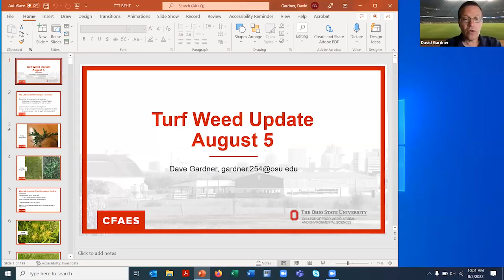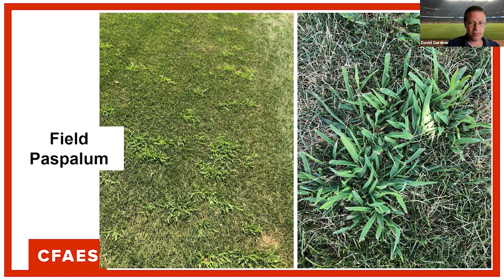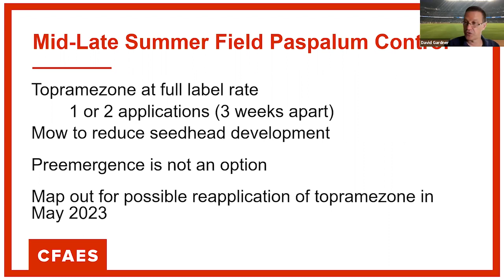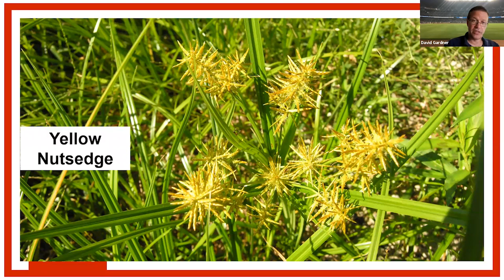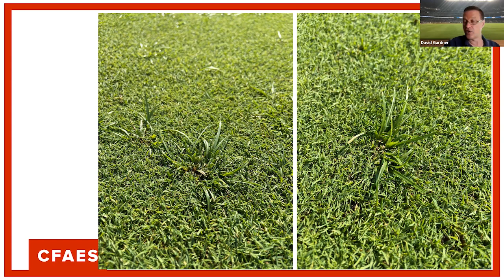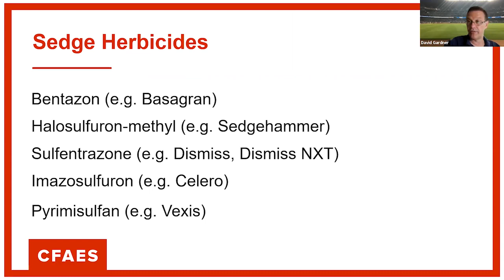Turf Team Times 8-5-22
Dr Gardner, Shetlar, Nangle and Todd Hicks give updates on the turfgrass activities around the state this week